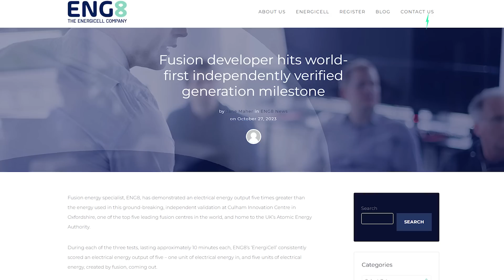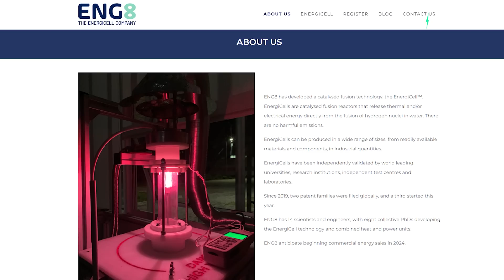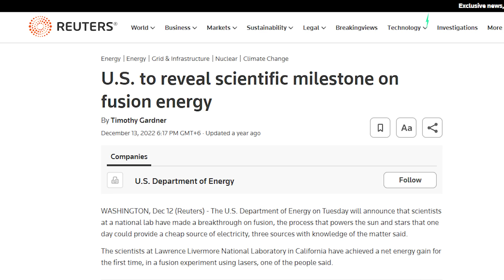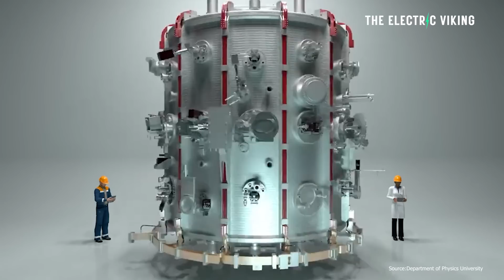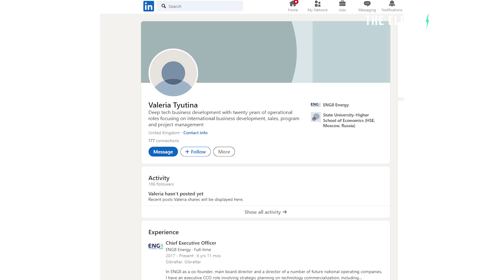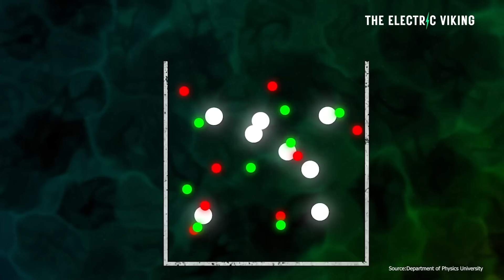Nuclear fusion capable of 500% energy return using water - game over!